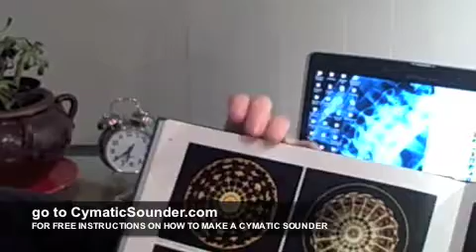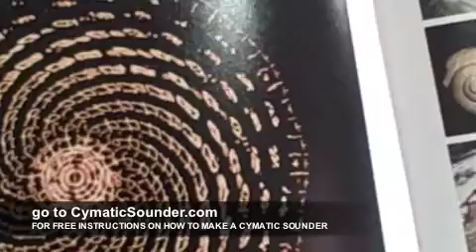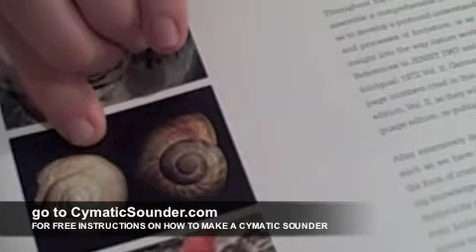Cymatics in nature? A look at Alexander Lauterwasser's book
Take a look at Alexander Lauterwasser's fascinating book, Water Sound Images in this video by Cymatic artist Jodina Meehan. Are cymatic images ever seen in nature? Find out! Cymatic fanatics: learn how to build your own cymatic sounder